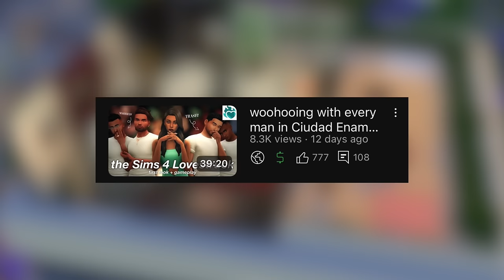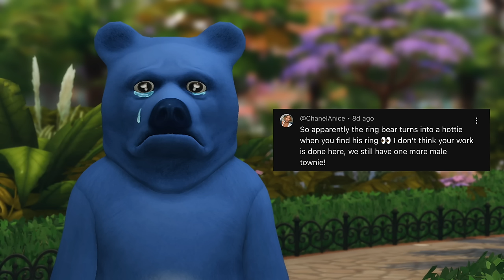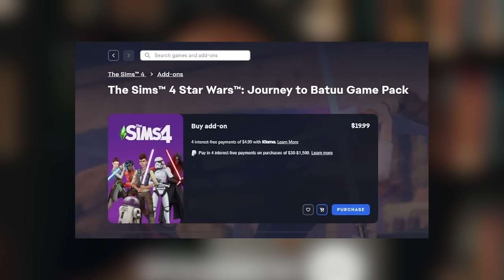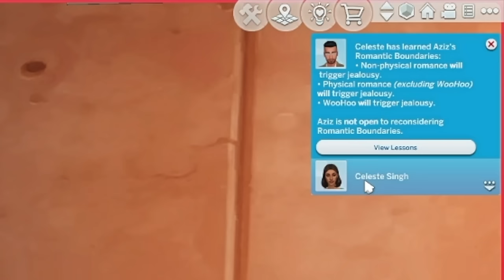woohooing with every WOMAN in Ciudad Enamorada || Sims 4 Lovestruck Expansion Pack Gameplay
EACreatorNetwork || today, we continue exploring the new Sims 4 Lovestruck Expansion Pack with my newest Sim, Celeste Singh, venturing back into the city of Ciudad Enamorada to complete another mission: woohooing with every single female Sim in the city. besides having fun between the sheets, we will watch as Celeste explores what Ciudad Enamorada has to offer, what new romantic interactions she can perform, and how much naughtiness she can get herself into.

buy the Sims 4 Lovestruck Expansion Pack (or any Sims 4 DLC) and support me as a creator by using my EA Affiliate Code “SOLITASIMS” at checkout on the EA App or on the SIms 4 Official Website!

chapters:
intro + recap: 0:00
i'm an EA affiliate!: 2:59
visiting Valentina Nadir: 3:29
searching for the Ring Bear, Sammy Garcia: 8:42
fishing for Sammy's ring: 13:58
visiting Carmen Ortega: 15:45
visiting Monica Lopez: 21:31
ruining Nancy Landgraab's life (again): 26:50
fishing for Sammy's ring again: 29:45
finishing Sammy Garcia's quest: 30:51
back to the Nadir household: 37:20
going on a date with Sammy Garcia: 41:12
taking Sammy back to Celeste's place: 46:46
outro: 47:30